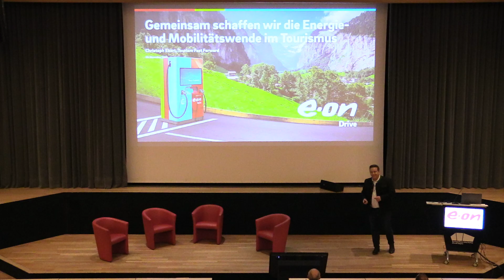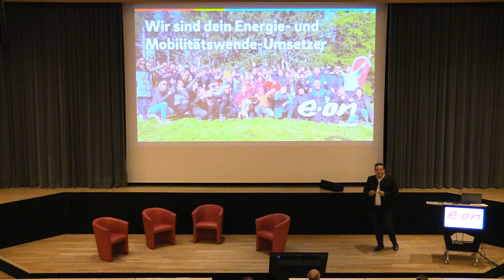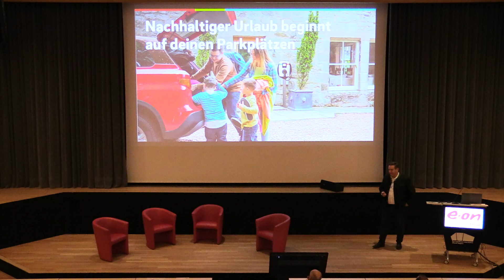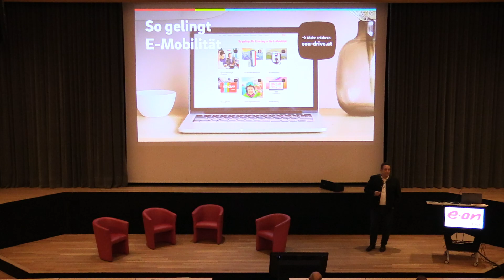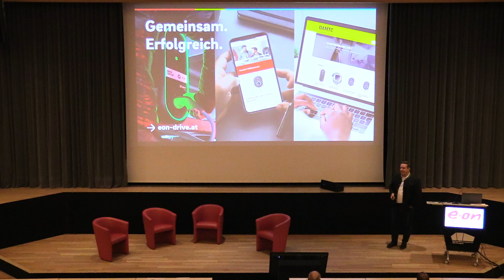Tourism Fast Forward 2022, Christoph Ebert, E.ON Drive GmbH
Impulsvortrag: Christoph Ebert, E.ON Drive GmbH – Gemeinsam schaffen wir die Energie- und Mobilitätswende im Tourismus

Wenn wir alle an einem Strang ziehen, können wir die Welt verändern. Denn allein ist keiner von uns so stark wie wir alle zusammen. Das gilt besonders, wenn es darum geht, wie die Energieversorgung und Mobilität der Zukunft aussehen. Nachhaltige Energie zu erzeugen, sie zu speichern und in unseren Elektroautos zu nutzen, ist eine der größten Herausforderungen unserer Zeit. Elektroautos, -busse und -lastwagen sind heute schon Realität in Österreichs Tourismusregionen. Sie brauchen eine aber eine zuverlässige und für alle Akteure einfach zu bedienende Infrastruktur. Nur dann können die Vorteile der E-Mobilität auch vollumfänglich zur Wirkung kommen. Christoph Ebert nimmt Sie mit auf eine Reise und zeigt auf, wie wir zusammen mit Partnern aus Österreich, Deutschland und Europa dafür sorgen, dass wir alle die Lademöglichkeiten schaffen, die wir brauchen – am Hotel, an den Bergbahnen und unterwegs in der Urlaubsregion.

Christoph Ebert

Geschäftsführer, E.ON Drive GmbH

Dr. Christoph Ebert ist seit zwölf Jahren überzeugter E-Mobilist und verfügt über vielseitige Erfahrungen im Vertrieb von E-Mobility Lösungen. Bevor er 2018 zu E.ON wechselte, leitete er ein bayerisches Modellprojekt für Elektromobilität in ländlichen, touristischen Räumen. Seit März 2021 treibt er als Geschäftsführer von E.ON Drive das E-Mobility Geschäft der E.ON in Deutschland und Österreich voran.

„Elektromobilität ist definitiv ein wichtiger Baustein, um unser Mobilitätsbild in Zukunft bunter zu gestalten und die Klimaziele zu erreichen. Dafür muss die Ladeinfrastruktur in den nächsten Jahren stark ausgebaut werden. Im Tourismus sind Hotels ein zentraler Ausgangsort für Mobilität. Viele Urlauber wollen aktiv die Umgebung erkunden und genießen den Komfort, das Auto unkompliziert im Hotel laden zu können. Ich vergleiche diese Entwicklung gerne mit dem WLAN: Vor zehn Jahren war ein Gäste-WLAN im Hotel „nice to have“, heute gehört es zum Standard.“